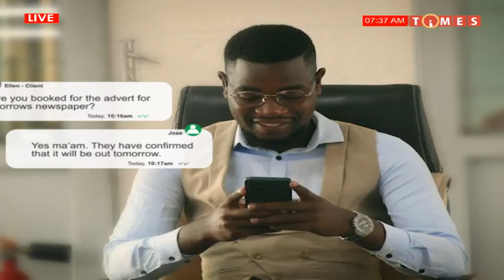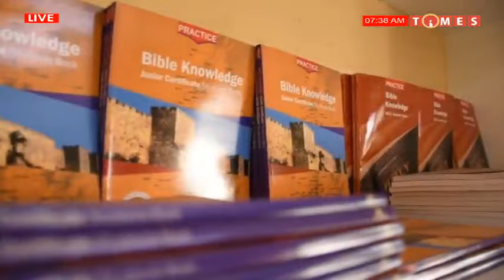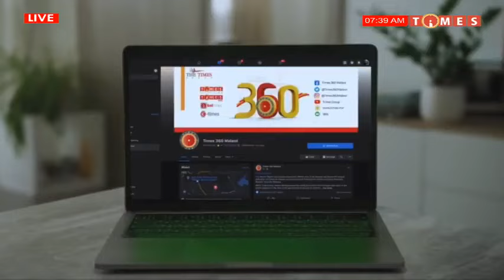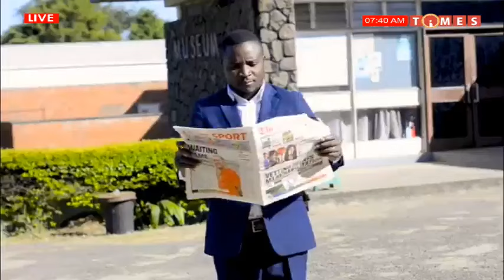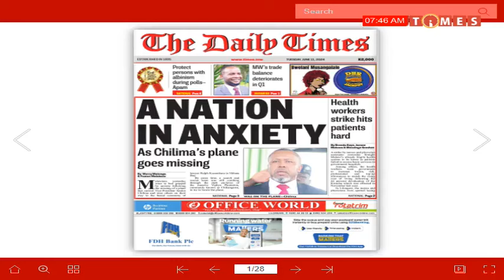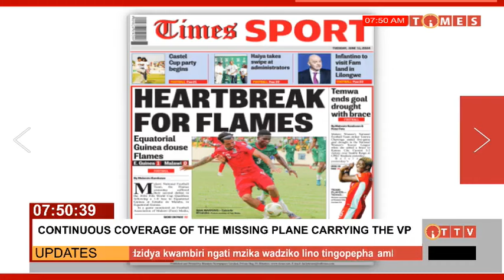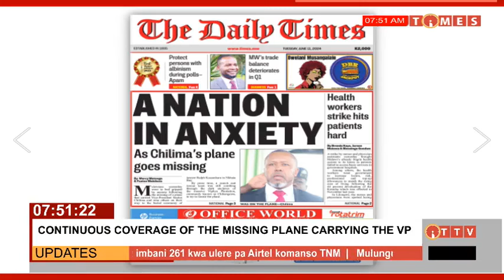CONTINUOUS COVERAGE OF THE MISSING PLANE CARRYING THE VP